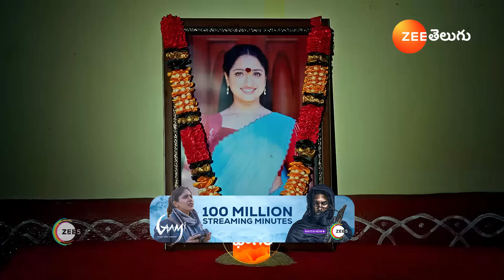Trinayani | Ep - 1376 | Preview | Oct 15 2024 | Zee Telugu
Trinayani is a Telugu supernatural drama TV series starring Ashika Gopal and Chandu Gowda. The story portrays Nayani's unique ability to foresee impending dangers and peep into the past. Fate compels her to marry Vishal| who refuses to accept her. However| sensing that Vishal will be harmed| she decides to fight for her rights as a wife and protect Vishal from malice.